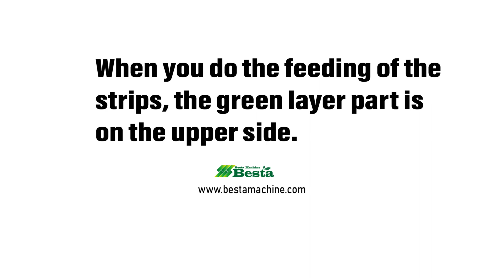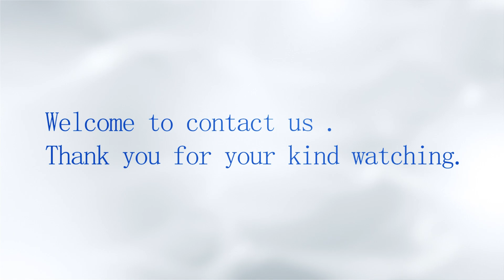Combined Bamboo Stick Making Machine (SHY-3G)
This machine is with multiple functions.
1. Bamboo Strip Processing (knot removing, width setting, thickness setting, layering)
2. Sawing (layering)
3. Bamboo Stick Making